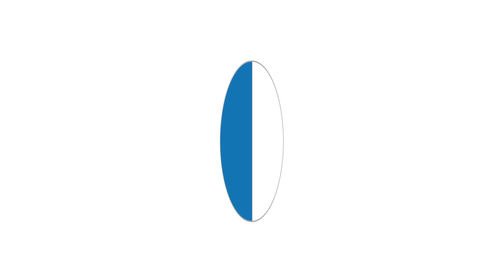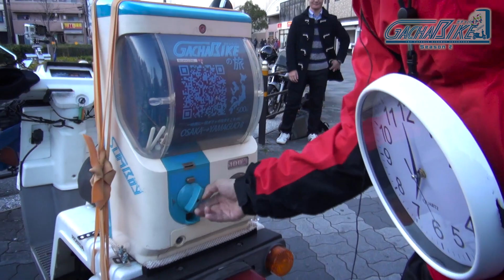Gacha Bike II #01 | ガチャバイクの旅2-第01話【デジャブ!!】《天下茶屋-Tengachaya》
BEGIRAGONSES参戦者随時募集中
↓Now accepting applications for the next BEGIRAGONSES here!↓

Thank you to the translators for this video!

English -  (Begiragons Subtitle Team)
Finnish -
French -
German - 8bpspfreak2
Indonesian -
Portuguese -
Portuguese (Brazil) -
Spanish -

1. Your name
2. What language
3. What episode(s)